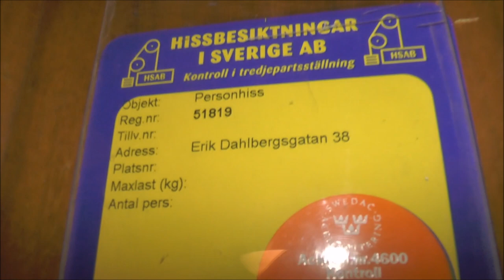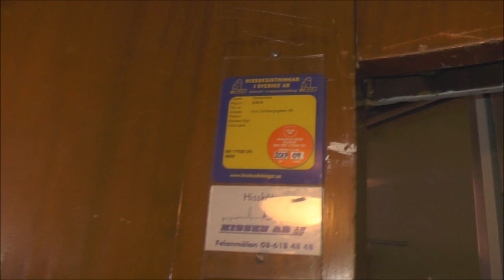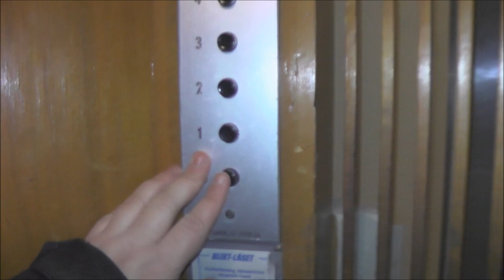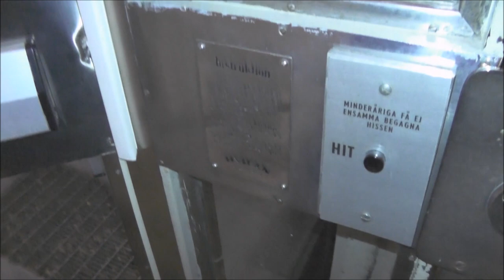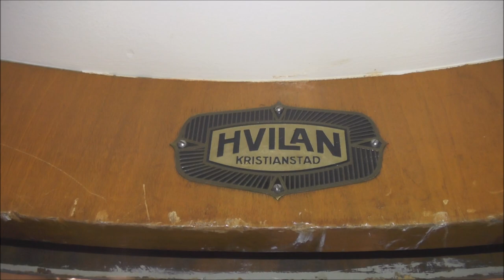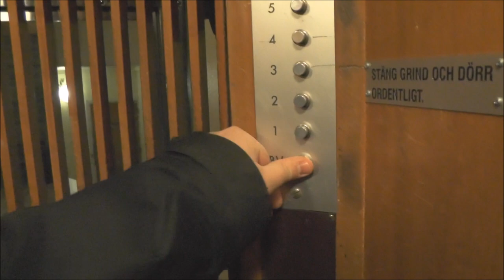2x Classic HVILAN Traction elevators @ Erik Dahlbergsgatan 38-40, Stockholm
Manufacturer:
Installation year:
Current moderniser:
Latest modernisation year:
Serial Number:
Capacity: _Kg (_lbs.) - _ Persons
Floors: _ =

Location: Erik Dahlbergsgatan 38-40, Stockholm (Östermalm) SWEDEN!